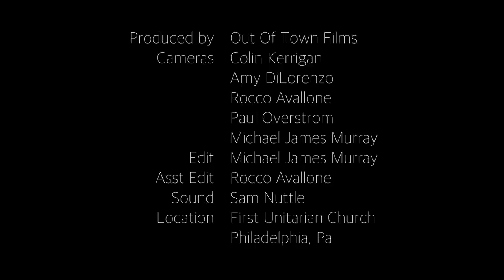Out of Town with Fat Possum: The Districts - Live In Philadelphia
The Districts, performing live at First Unitarian in Philadelphia.

1. 4th and Roebling (00:25)
2. Heavy Begs (05:21)
3. Chlorine (09:04)
4. Suburban Smell (12:50)
5. Peaches (15:38)

Out Of Town Films is a Philadelphia based film collective who creates short performance based videos with a variety of local and touring artists and bands. The majority of the videos they create are filmed in Philly, but they have also filmed all over the world in Paris, Berlin, London, Lima, Tokyo, Beijing and several other cities seeking out local artists in the each city.